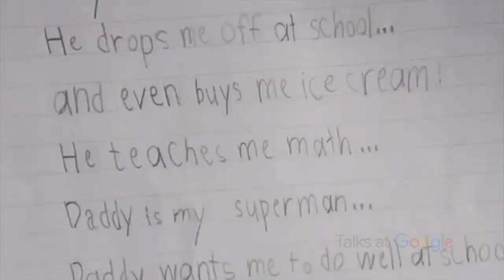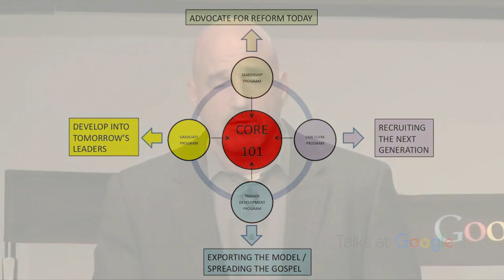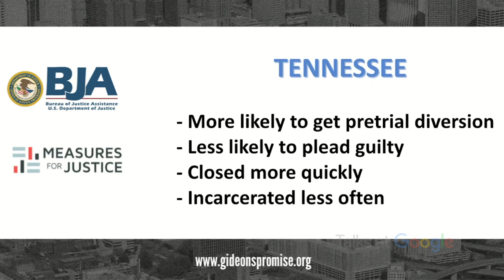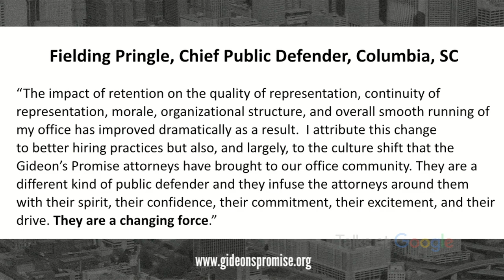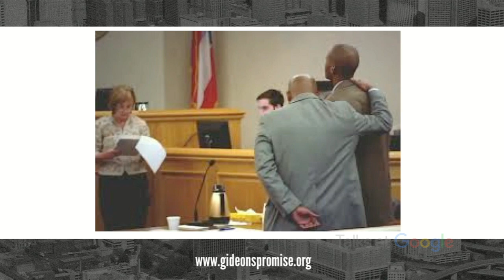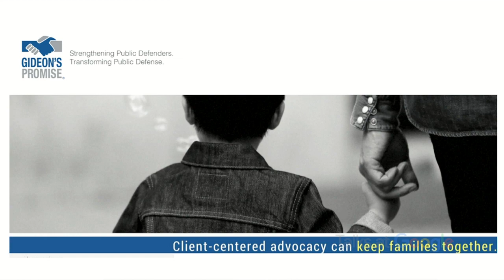Restoring the Criminal Justice System | Jon Rapping | Talks at Google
Jonathan Rapping is an American criminal defense attorney, professor of law at Atlanta's John Marshall Law School and Harvard Law School, and founder and president of Gideon's Promise. He received the MacArthur "Genius" Award in 2014 and is one of our country’s leading advocates for equal justice and adequate public defense.

In the US, over 80% of the people in prison are too poor to afford a lawyer. Gideon's Promise is building a network of public defenders who challenge the system around how it views and treats people we have been conditioned to see as “others”. They are raising the standard of justice in our nation's most broken systems, and restoring the humanity of people it affects.